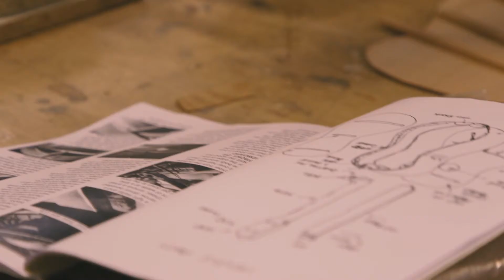Men's Shed - learning in later life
Men's Sheds and learning skills later in life